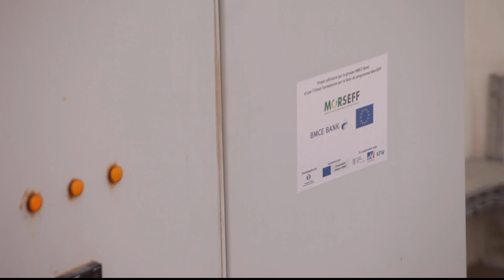Jet Contractors - €880,769 solar PV and concentrated solar power project financed by a BMCE loan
Launched in June 2015, MorSEFF is an 110 million euro credit facility dedicated to financing energy efficiency and small-scale renewable energy investments of private companies in Morocco. Bank financing, free technical assistance and investment incentives are bundled into one unique package dedicated to financing investments leading to better quality equipment, reduced operating costs and improved competitiveness.

MorSEFF is supported by grants from the European Union and the Southern and Eastern Mediterranean (SEMED) Fund* and was developed by the EBRD in cooperation with AFD, EIB and KfW. MorSEFF is distributed through local participating financing institutions, BMCE Bank and Banque Populaire and their leasing subsidiaries, Maghrebail and Maroc Leasing, respectively.

*This Fund is supported by Australia, Finland, France, Germany, Italy, the Netherlands, Norway, Sweden, Taipei China and the United Kingdom).